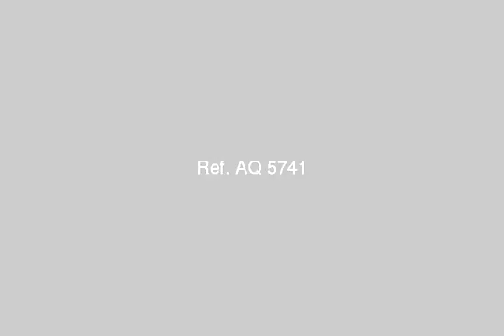Apartment for sale in alexandria - mlseg.com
شقة لراغبي الرقي والاستثمار بالقرب من حدائق المنتزه لهواة السكن الراقي او الاستثمار - شقه 3 غرفه - 1 استقبال كبير - الدور 5 , 2 اسانسير - بالقرب من قصر المنتزه - امام شارع الملك الجديد - المنتزه , الاسكندرية, مصر - Egypt Real Estate | Alexandria | Apartment For Sale